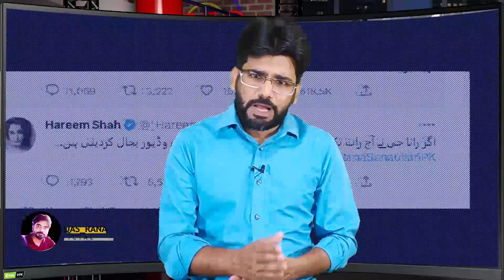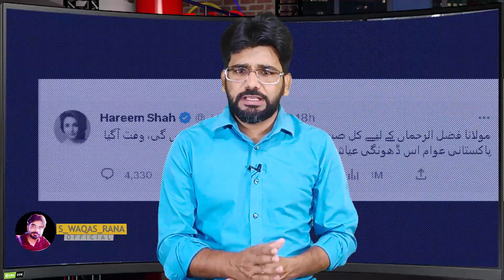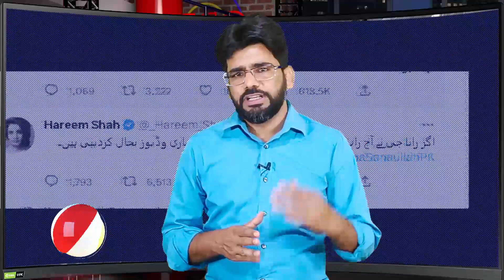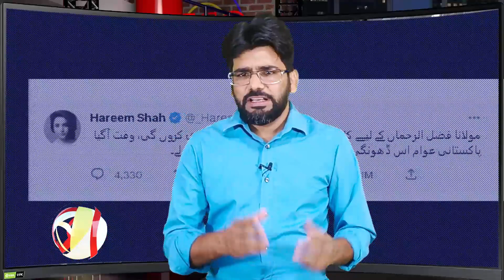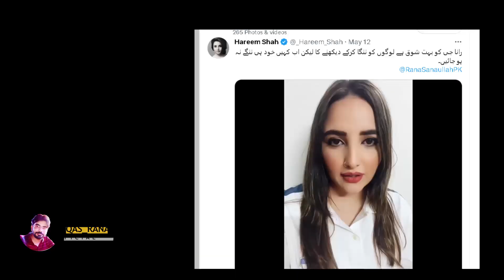Hareem Shah Exposed Maulana Fazal Ur Rehman | Nazeba Video Viral | Serious Allegations | JUIF Dharna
In this video, I have discussed the video full of accusations made by Hareem Shah regarding today's Maulana Fazlur Rehman. In which Hareem Shah claimed that Maulana Fazlurh told an agent in Qatar that I like Shemal, make them available. In addition, he said that I have Maulana Fazlur Rahman's note videos which he wanted me to delete but I did not. Remember that Hareem Shah had forbidden Maulana Fazlur Rahman from staging a dharna in front of the Supreme Court. And before that, Rana Sanaullah had also threatened to restore the internet